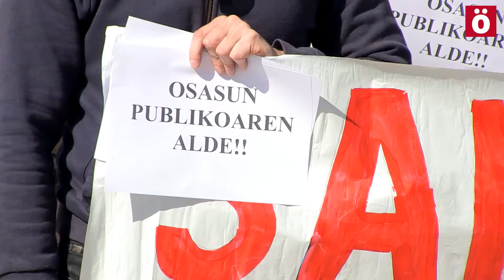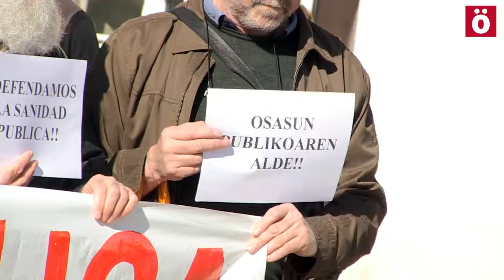La Plataforma Navarra de Salud llama a la defensa de la Sanidad Pública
La Plataforma Navarra de Salud se ha concentrado este mediodía frente al Hospital de Navarra en defensa de una sanidad pública, universal y sin pivatizaciones ni externalizaciones que a lo único que llevan es a la desaparición de un derecho fundamental como es el Derecho a la Salud